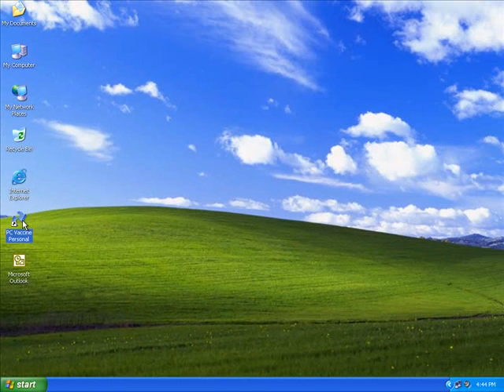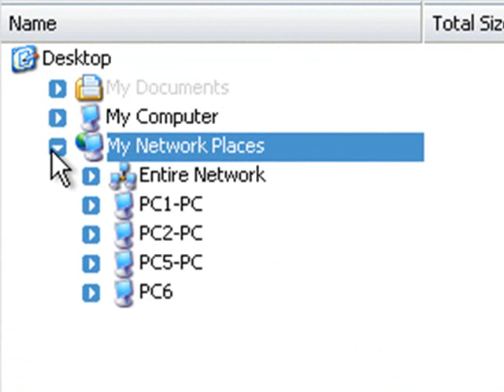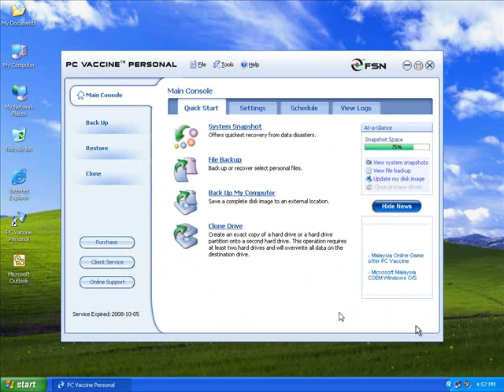Complete Backup - Universal Restore support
This feature a llow you restore files or images across different hard drives, regardless of hard drive format, size, brand, or operating system